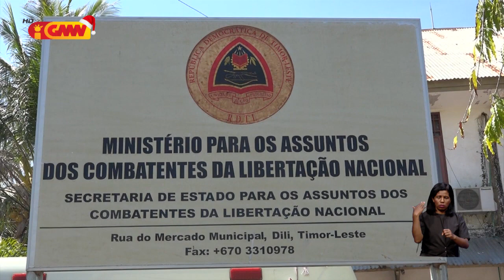SEAKLN rekoñese Governu seidauk kria Lei atu regula Fundu Veteranu